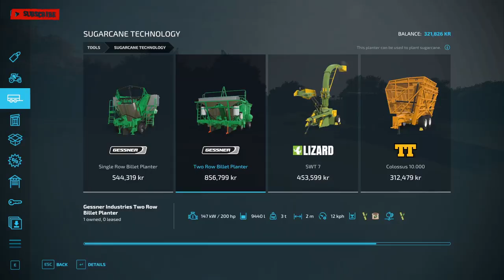FS22 | CalmsdenFarm/Timelapse | Ep28 | Harvest cotton to sell them at a good price to pay off loans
Remember that screen resolution must be 1080X60 for better quality

Timelapse video is uploaded every day